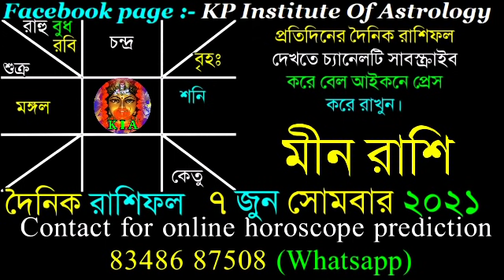Ajker Rashifal 7 June 2021 | আজকের রাশিফল ৭ জুন ২০২১ | দৈনিক রাশিফল | Rashifal today.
Facebook page : KP Institute of Astrology